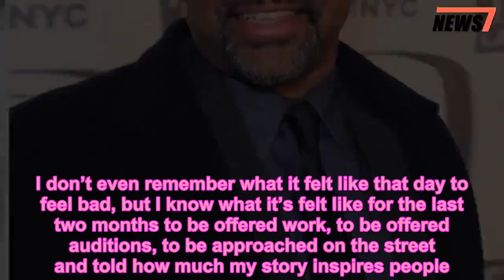Geoffrey Owens Has Been Back to Trader Joe's Since Job-Shaming Controversy: 'They're Great People' -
Exclusive,News,TV
   Geoffrey Owens as nothing but love for Trader Joe’s.    Two months ago, The Cosby Show actor was job-shamed when photos surfaced of him bagging groceries at a Trader Joe’s in New Jersey. Since then, he’s received an influx of support from fans and celebrities alike, and even scored a handful of new gigs, including a recurring role in Tyler Perry‘s hit OWN drama, The Haves and the Have Nots.   Get push notifications with news, features, and more.   Follow  Following  You'll get the latest updates on this topic in your browser notifications.   Speaking to PEOPLE at the SAG-AFTRA Foundation Patron of the Arts Awards on Thursday in Los Angeles, Owens, 57, revealed he’s returned to shop at the grocery store “several times” since the controversy.    “I’ve gone back to visit the folks about five times since this happened,” he said. “In fact, I even went back and asked my boss, ‘Hey, are we still good for me coming back?’ Because I felt like now that I’ve been blessed in this way, the idea of idleness doesn’t sit well with me.”    “I figure, if there’s ever a day that I’m not working, I’d like to go back to Trader Joe’s and actually work a day,” he continued. “I actually talked to him about that a couple of weeks ago. It’s great. They’re great people.”   Owens admitted that the last couple of months have been “just insane — in a good way.”    “The initial thing was bad — the shaming,” he said. “But it lasted such a short time before the flood of support, the love rolled in. I don’t even remember what it felt like that day to feel bad, but I know what it’s felt like for the last two months to be offered work, to be offered auditions, to be approached on the street and told how much my story inspires people.”    “This is a really good feeling,” he added. “Everywhere I go … I’ve been to New Orleans, I’ve been to L.A., New York, New Jersey, Atlanta in the last two months. Everywhere I’ve gone, people have approached me with how much this whole thing has meant to them. It’s really struck a chord. It’s really touched a nerve, this whole idea of the working man, and work, and the SAG-AFTRA Foundation, it perfectly fits into all this. They’ve been supportive since the day this happened. It just makes perfect sense that I’m here tonight. Feels right.”   Owens said he feels “rejuvenated” as an actor.    “I never went away as an actor. Even when I was working at Trader Joe’s, I was doing work as an actor,” he said. “I kept involved, but this is different. This is like a warm, sweet welcome from the industry, an acknowledgement of my past, of my accomplishments, a trust that they have in me.”    “When Tyler Perry offered me work, he knows that I can do it. He’s not stupid,” he added. “These offers that I’ve got — which I’m very grateful for, it’s a blessing when actors get offers — they know that I can deliver. They believe that I can deliver. That kind of trust, that kind of confidence, means a lot to me.”